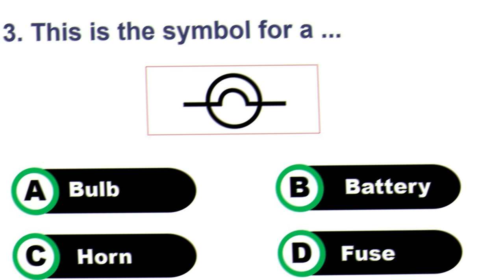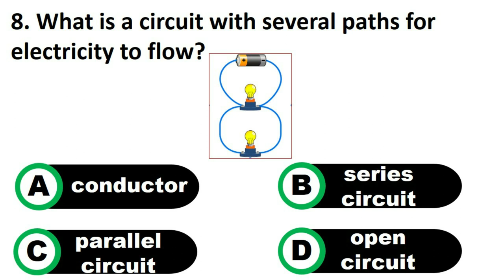How Much can you score in this electrical symbol mcq ? Electrical Technician